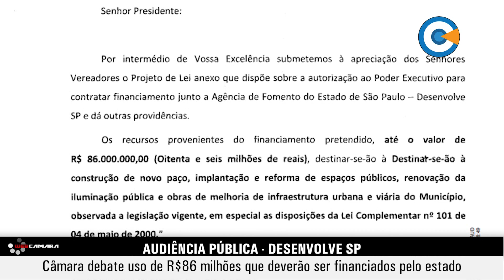Câmara debate uso de R$ 86 milhões que deverão ser financiados pelo estado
A Câmara De Taubaté Realizou Uma Audiência Pública No Dia 16 Para Discutir Uma Operação De Crédito Aprovada No Final De 2022 Entre A Prefeitura E Governo Do Estado, No Valor De 86 Milhões De Reais